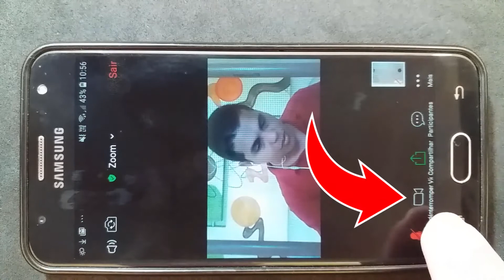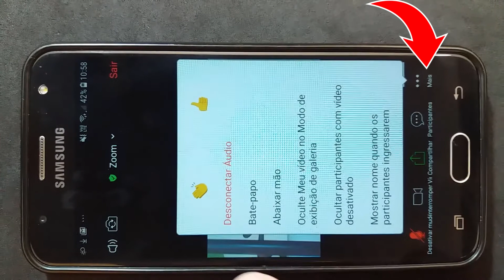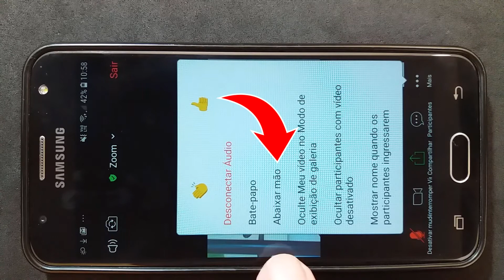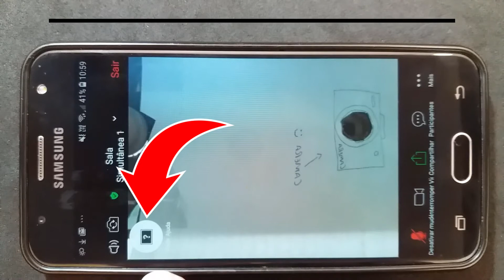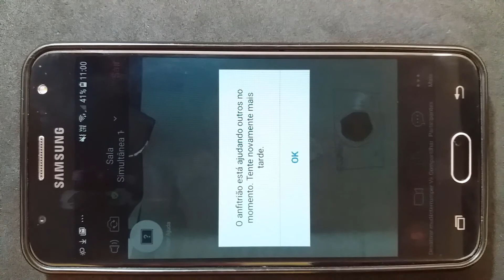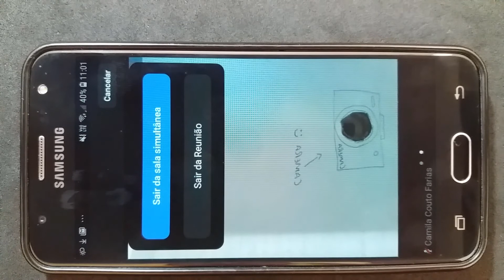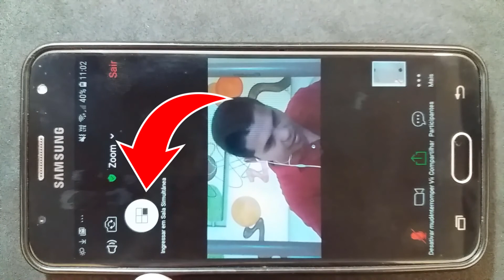Como usar o ZOOM no CELULAR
Como usar o áudio, vídeo, mão virtual e SALA SIMULTÂNEAS. Tudo do seu celular!!!

Te ajudo com dicas e tutoriais práticos e objetivos, sobre computador, celular e tecnologias em geral. Se inscreve. 😊🖒

Obrigado pela sua visita aqui. 😊🖒🖑